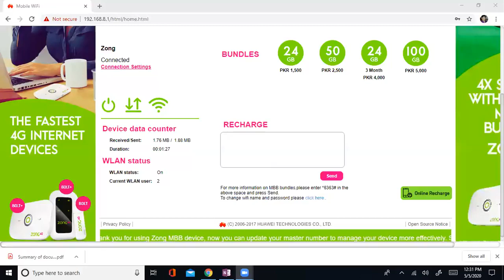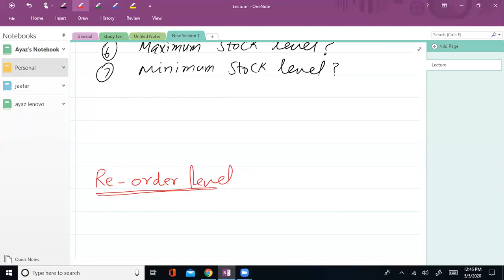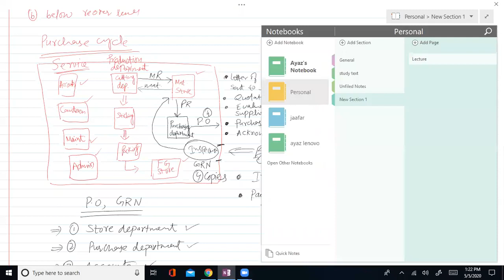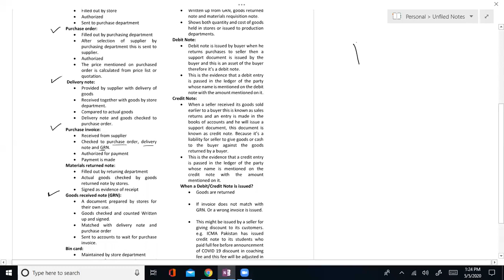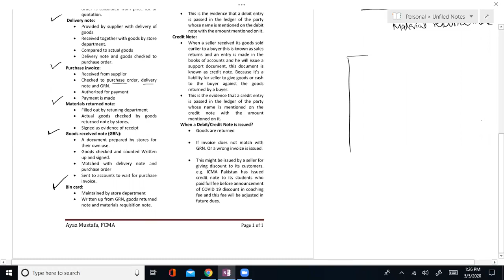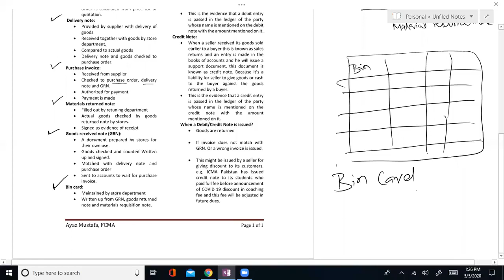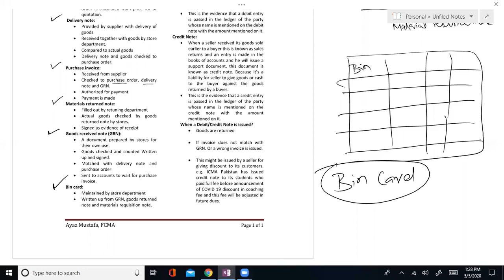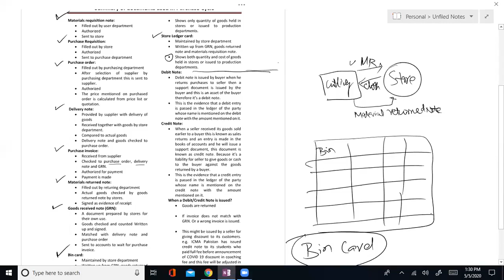Fundamentals of Cost & Management Accounting FCMA Lectures by Ayaz mustafa Lec No 13| ICMA PAKISTAN